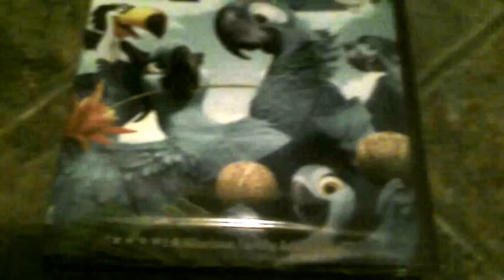Rio Collection - Rio 2 DVD 2